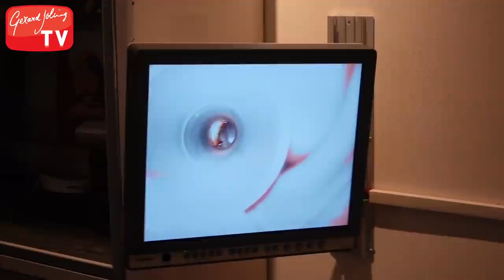BEZOEK AAN DE KNO-ARTS & VEGAS SHOW HANS KLOK - GERARD JOLING - VLOG #293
Afgelopen week ging ik bij de KNO-arts langs om mijn oren uit te laten spuiten en mijn stembanden te laten controleren. Ook was ik uitgenodigd om de Vegas Show van Hans Klok te komen kijken in The Harbour Club in Amsterdam.